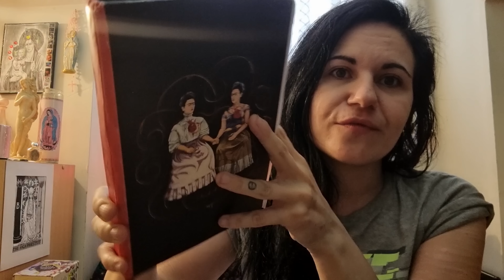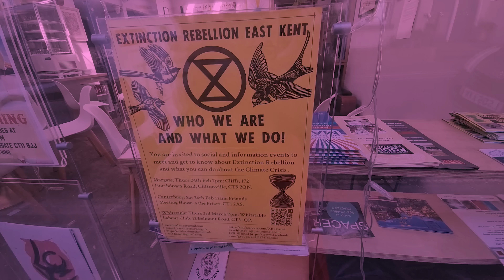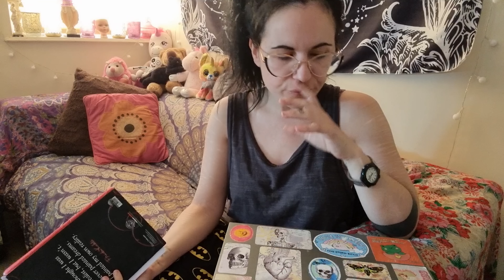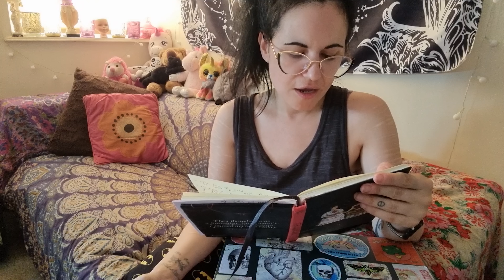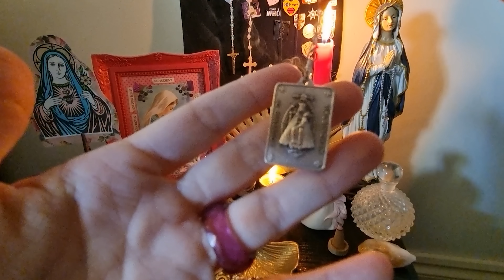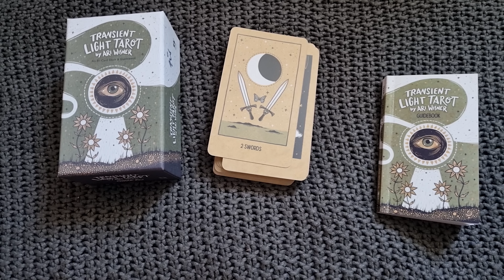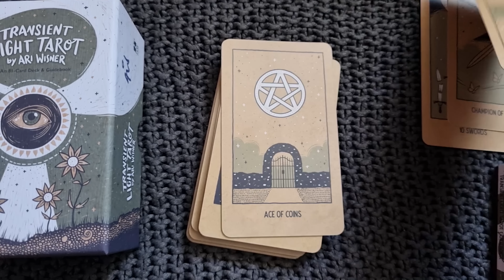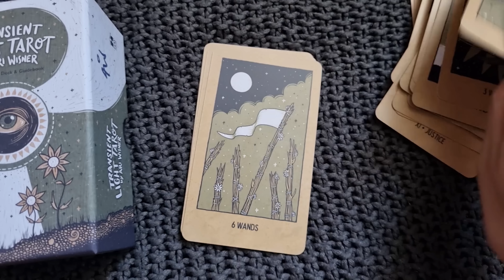High Quality Solitude + Self-Care | Off-Duty Professional Cardslinger!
Come with me for some solitary activities during my time off. This is a fairly decent representation of how I tie self-care into my life.

The self-care reading I purchased:

Timestamps:

00:00 Self-care musings and plans
08:02 Outing to the beach
10:05 Sorting clothes
11:54 Morning thoughts
15:14 Getting a Tarot reading
26:21 Working on affirmations
28:23 Binge-watching LeftTube
29:33 Gym
31:50 Rosary at Mother Mary Altar
35:06 Transient Light Tarot (Plus some GOOD NEWS)

Send me snail mail at:
Kelly-Ann Maddox
83 Ducie Street
Manchester
M1 2JQ
UK